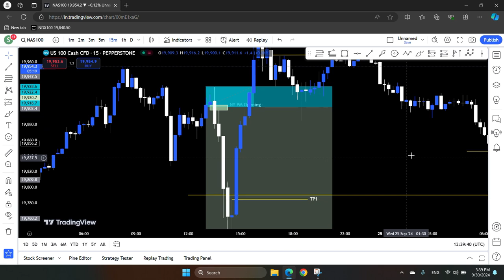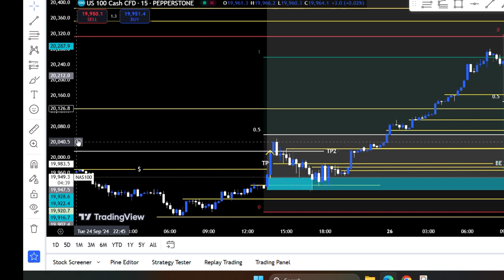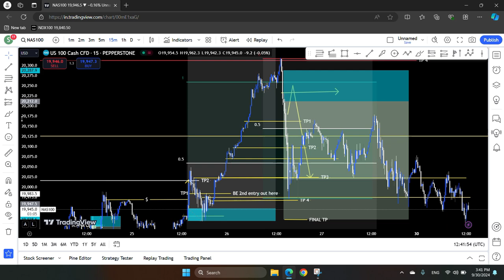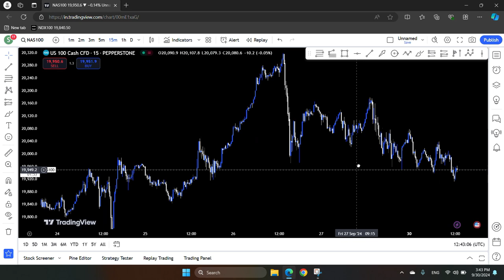forex trading for beginners, የሳምንቱ ትሬድ ዳሰሳ, Make money Online,Ethiopia,2024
ፎሬክስ ጀማሪ ከሆናችሁ ወይም በኤክስነስ ብሮከር ለተማረራችሁ እና በቀጥታ ከTrading View ጋር አገናኝታችሁ ፎሬክስ ለመስራትና የ Paperstone ትሬድ ማድረጊያ ብሮከር አካውንት ለመክፈት በዚህ ሊንክ ተጠቀሙ

Forex Trading | የፎሬክስ አካውንት አከፋፈትና ከMeta trader ጋር ሊንክ አደpify.com/store/765ae8-3/settings/general?settings-navigationራረግ | Forex Broker.